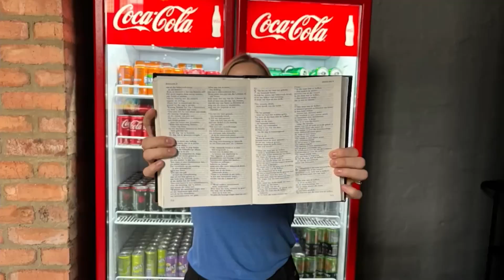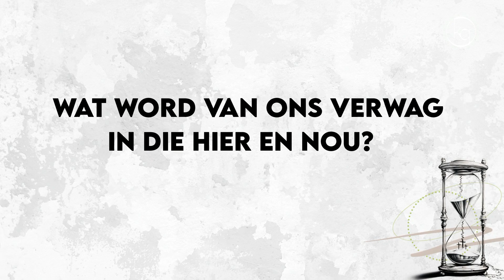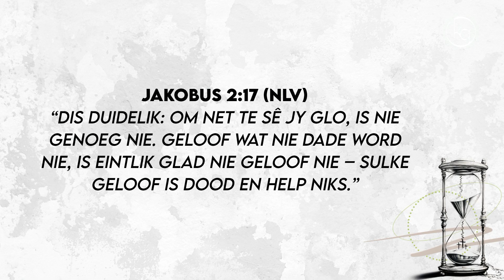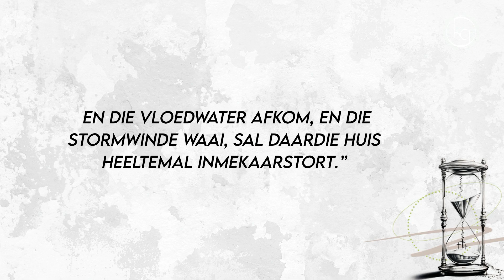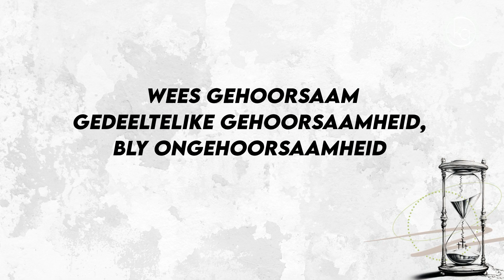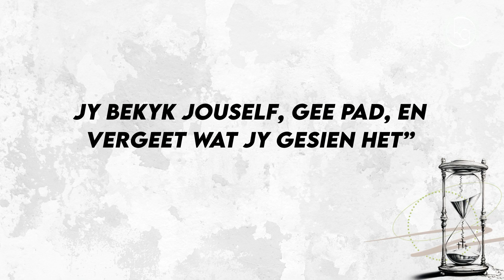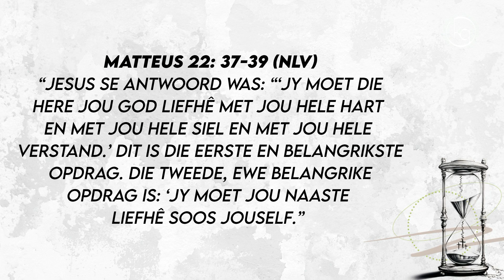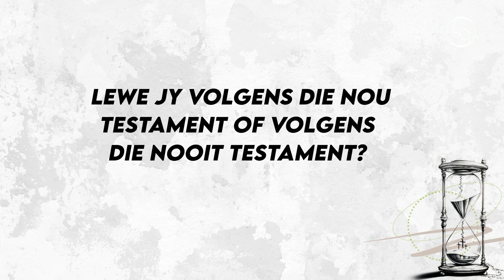Die nou testament - Nou of nooit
Dankie dat jy inskakel by ons aanlyn diens.

Luister na ons dienste op "podcast":
Apple Podcasts:

Kompas Gemeente se ander hoof bedieninge:
Belofteland - Kompas Gemeente (3-8 jaar)
Die Weg - Kompas Gemeente (9-12 jaar)
Net 7's (12-13 jaar)
Toegee (15-18 jaar)
Onbeperk (19- 35 jaar)
60+ (60 jaar en ouer)
Beginpunt (Kursus rakend jou eerste stap in Christenskap)

JY KAN KONTAK MAAK BY:
60 jaar en ouer: 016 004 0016

Whatsapp Hulplyn - 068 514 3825